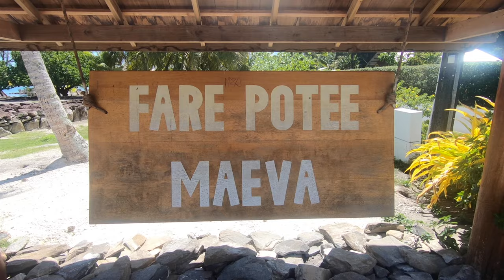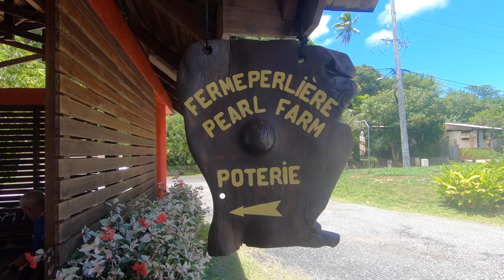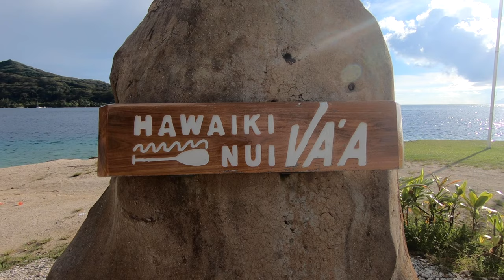Episode 5 : le tour de l'île de HUAHINE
Dernière étape de notre Boat trip à Huahine !! Avant de retrouver Tahiti.
Classement de notre grande compétition de jeux de société pendant notre aventure. Nous avons compter les points et voici le classement !!